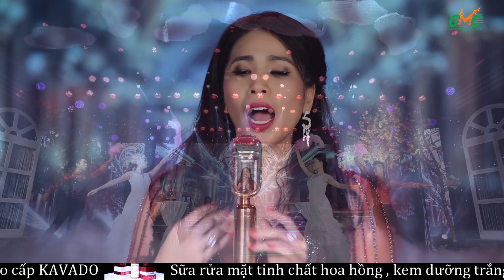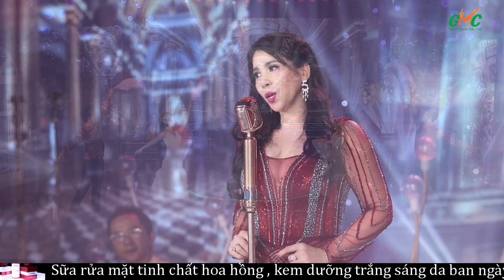Mỹ nhân Lý Hương ái nữ Vua điện ảnh Việt Nam Lý Huỳnh , đẹp rạng ngời ,giọng hát lay động trái Tim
Địa chỉ: 26 - Nguyễn Xí - Phường 26 - Bình Thạnh - TP.HCM